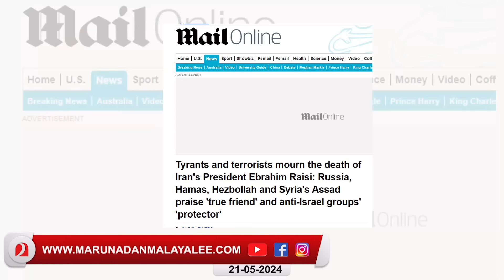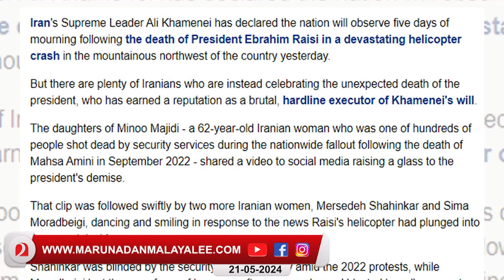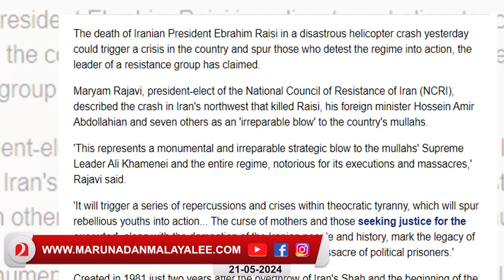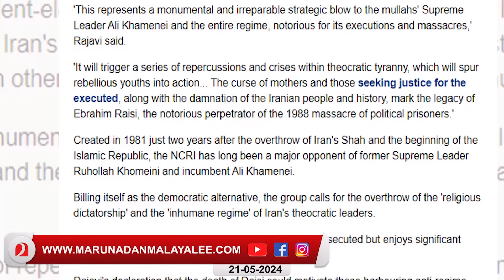പ്രസിഡന്റിന്റെ മരണം: പടക്കം പൊട്ടിച്ച് നൃത്തം ചെയ്ത് ഇറാനികൾ l Iranian president Ebrahim Raisi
ആഹ്ലാദനൃത്തം ചവിട്ടി ഇറാനികൾ..ഇനി കലാപവും ലഹളയുമെന്ന് ആശങ്ക